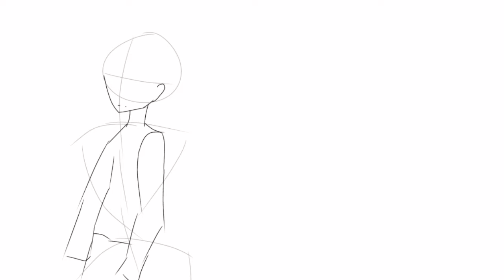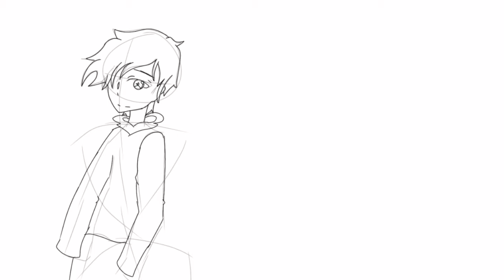[Speedpaint #2] Persona Pose! (reupload)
I had to reupload because editing problems well I fixed it, anyway animatic coming soon! thank you guys, love y'all